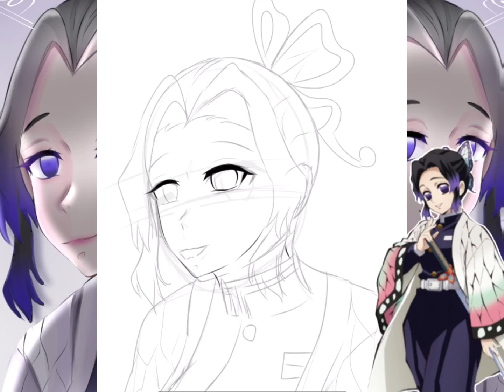[IbisPaint X] | *SPEEDPAINT* SHINOBU KOCHO in ‘ Kimetsu no Yaiba | Insect Hashira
Drawing App: IbisPaint X
Art: Yonaki
Editing App: CapCut

- DON’T TRACE / THEIF AND COPY